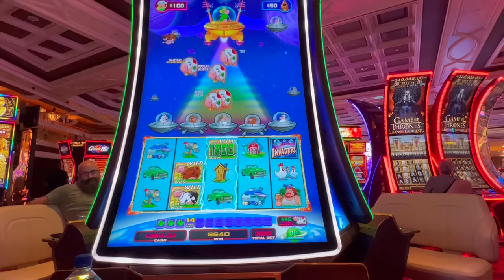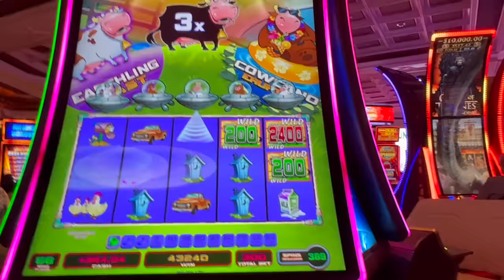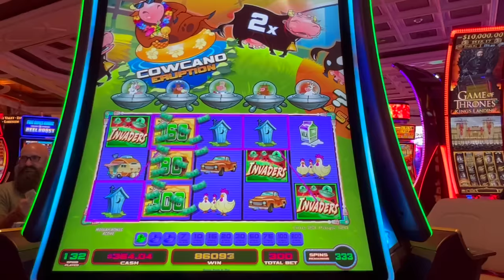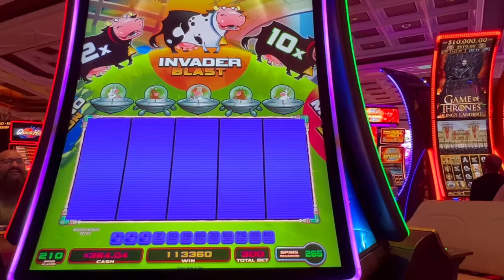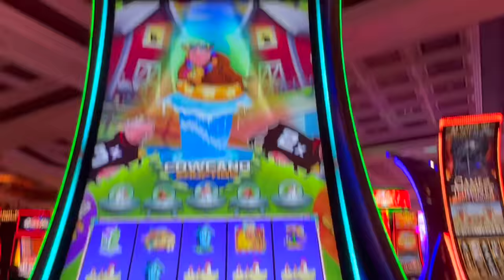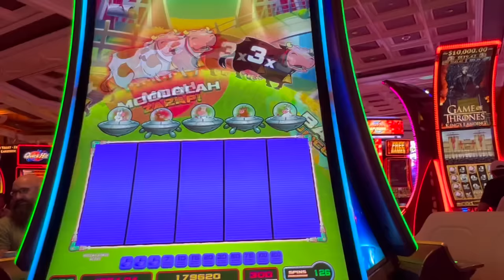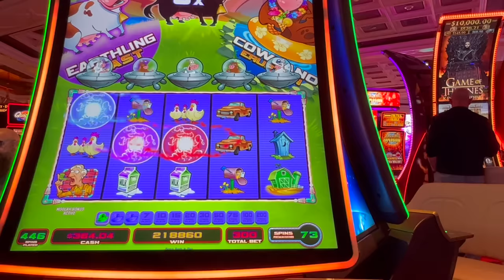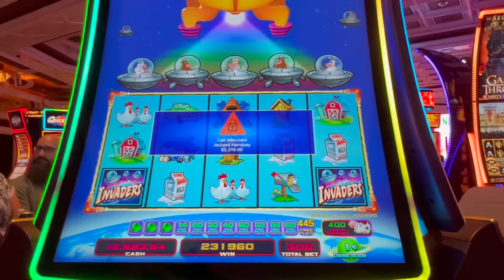WOW! 526 SPINS-I CAPTURED THE MYTHICAL UNICOW!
Bucket list item finally happened! I caught the mythical unicow on Journey to Planet Moolah at Wynn in Las Vegas for a jackpot handpay!